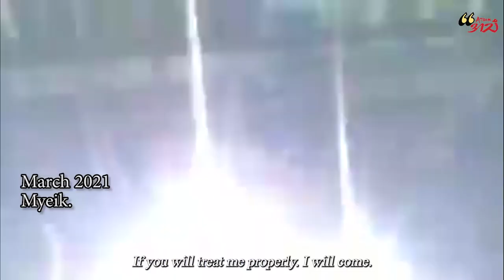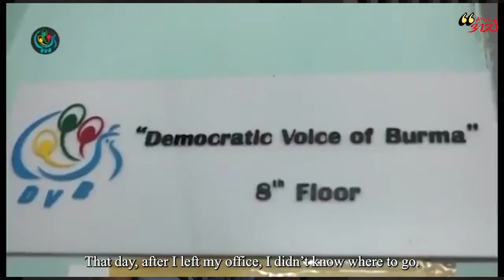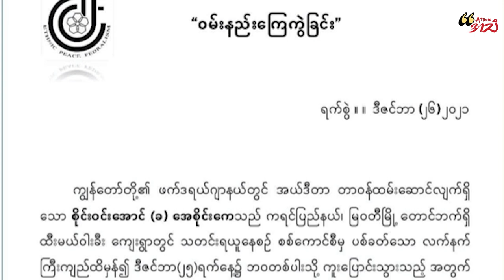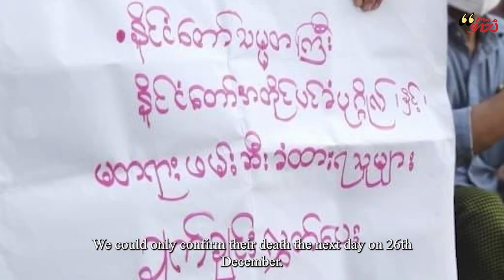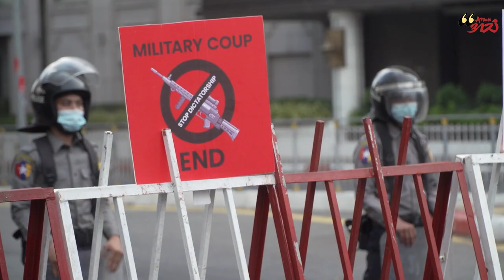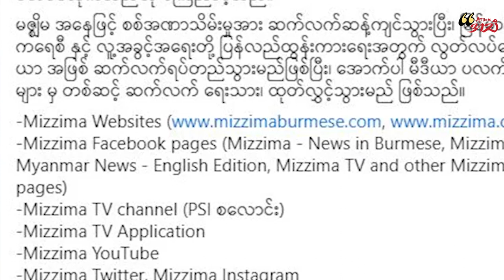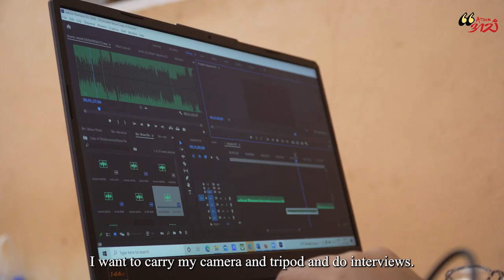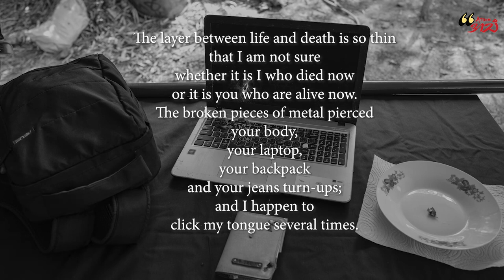Walking through the Darkness: A Film by Aung Naing Soe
Following the February 2021 military coup, five journalists risk their freedom – and their lives – to document the political upheaval in Myanmar. This 2022 documentary film is produced by 1O1fps Production & Athan Myanmar.